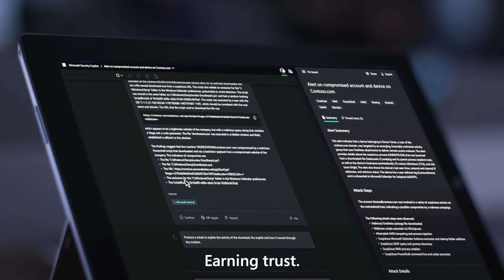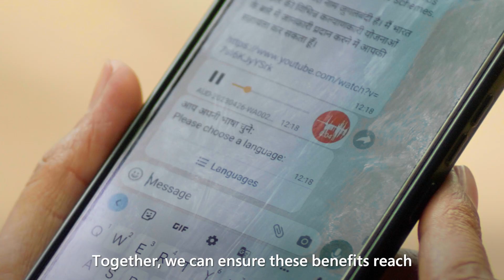Our mission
220,000 employees empowering 8,000,000,000 people on the planet. To make every small business more productive and every large business more competitive. To make every government more responsive and expand access to education. To improve healthcare outcomes, create jobs and amplify human ingenuity.

When we empower every person and every organization on the planet to achieve more, we empower the world.